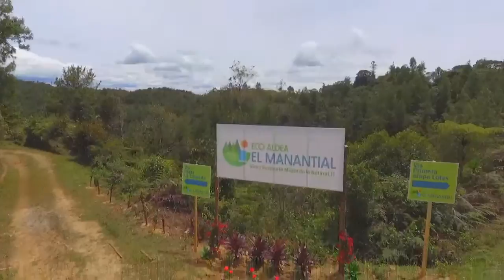Green views of countryside with Medellin City Services®